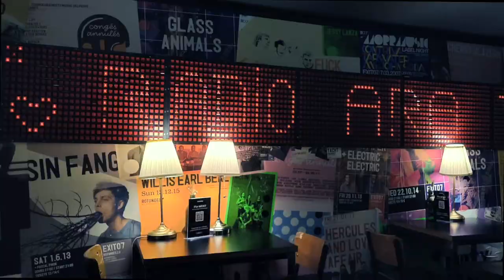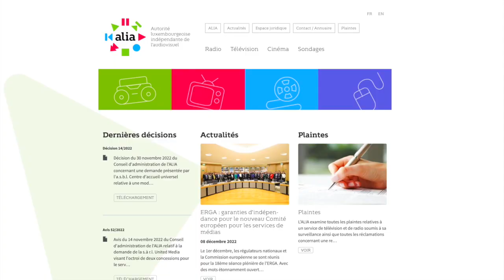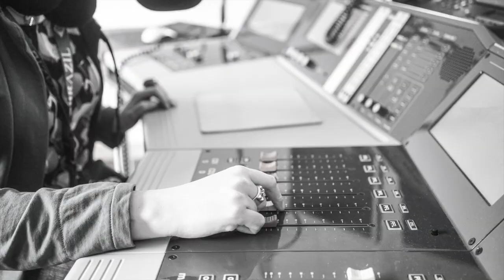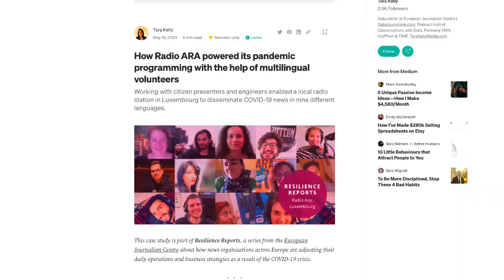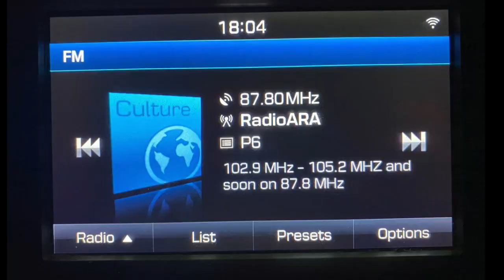Radio ARA, LUXEMBOURG. 30 YEARS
Radio ARA celebrated its 30th anniversary on 6th December 2022.
ARA is a Luxembourg community radio station since 1992 and celebrated this year a wanderful lively evening event at Buvette at Rotondes in Luxembourg-Bonnevoie.

In her speech, Lisa McLean, Manager at ARA City Radio, thanked everyone who has been a part of Radio ARA's success story over the past 30 years.

Active since 1992, Radio ARA is Luxembourg's oldest community radio and has been identified as an alternative in the country's media landscape throughout its history. Today, more than 170 people from various backgrounds are involved in ARA's radio production, from journalists and volunteers to social workers, artists, educators and students. Its programmes include the English-language ARA City Radio, the cultural programmes of Mond Op asbl, the Graffiti youth programme and various other community shows in a multitude of languages.

Video credits @Orjola SPAHO
©All Copyrights reserved Radio ARA